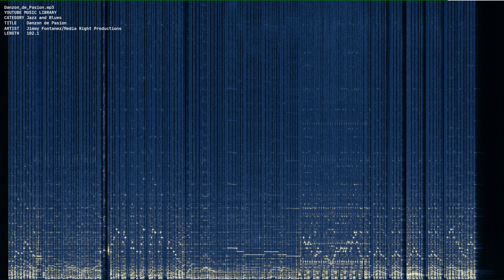Danzon de Pasion mp3